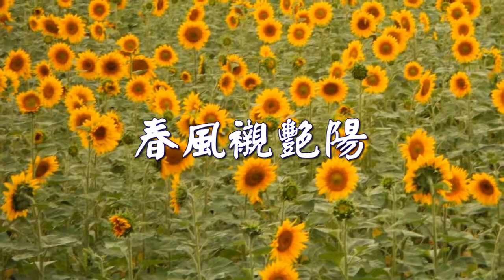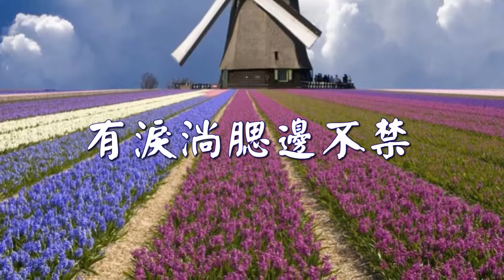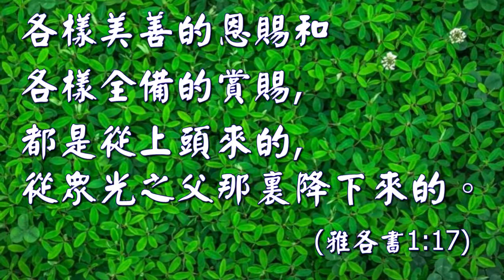福音粵曲 : 一厥讚歌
曲寄 : 送君   填詞 : 余佩珠